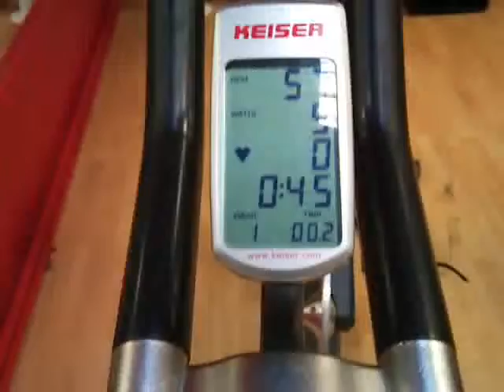31 July 2011 12:31 PM